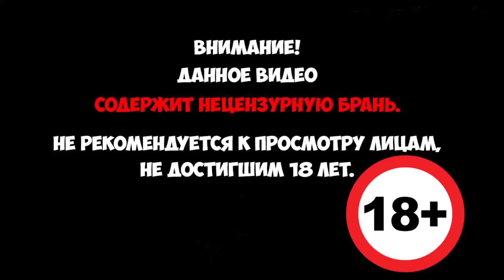God of War - ТЕНИ ПРОШЛОГО! #14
Прошло много лет с тех пор, как Кратос свершил свою месть над богами Олимпа и даровал силу Надежды всему человечеству. Кратос покинул Грецию и ныне живёт отшельнической жизнью на далёком севере, в суровом мире Скандинавских богов и монстров, именуемом местными Мидгардом. Там он нашёл любовь в лице смертной женщины-воина Фэй, которая родила от спартанца сына Атрея. Мальчик рос с матерью, которая учила его охоте и стрельбе из лука «Когтя», который сама ему сделала, разным языкам Девяти Миров, а также рассказывала ему о богах и обитателях Мидгарда. В то время Кратос мало уделял внимания сыну, предпочитая своё одиночество, стараясь скрыть как своё прошлое, так свою божественную сущность. Однако Фэй умерла, оставив Кратосу свой боевой топор «Левиафан» и просьбу сжечь её, а прах развеять «на самой высокой точке Девяти Миров». Также она просит позаботиться об Атрее.